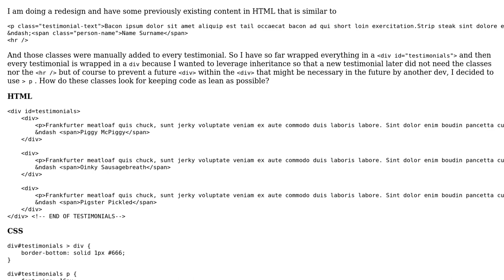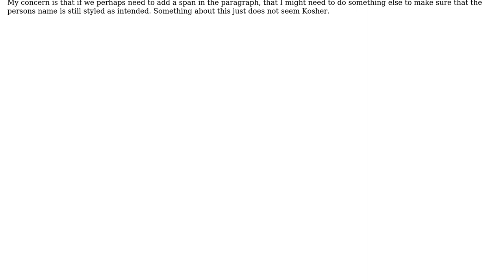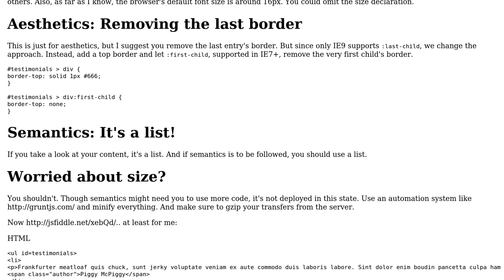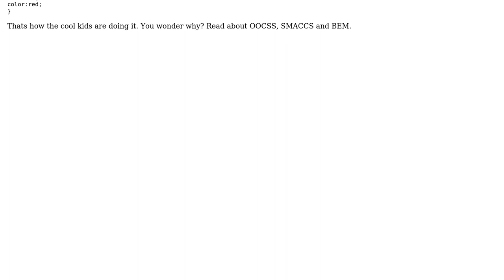Code Review: Least amount of HTML and CSS to create a bottom border for every section?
With thanks & praise to God, and with thanks to the many people who have made this project possible! | Content (except music & images) licensed under CC BY-SA | Music | Images & others | With thanks to user tolborg user Joseph user JGallardo and the Stack Exchange Network Trademarks are property of their respective owners. You are responsible for your own actions.